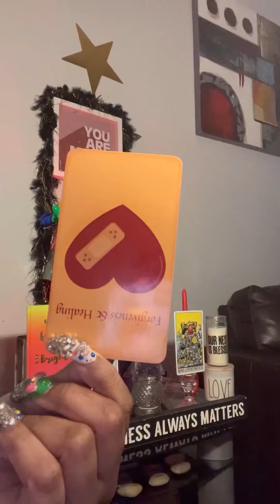tHe paiN is alMost oVa‼️‼️‼️